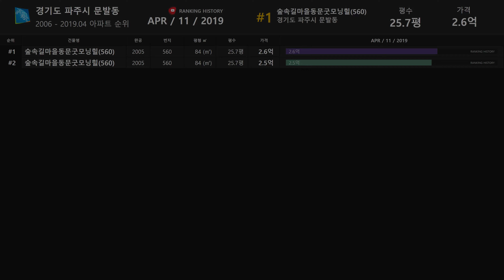경기도 파주시 문발동 아파트 실거래가 ▶ 매매 가격 순위 TOP 20